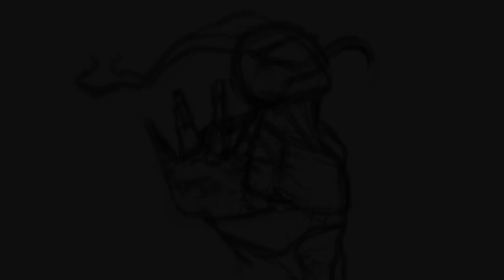Demon | art artwork edit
After some time I went back to some sketching and painting. Here's the first one of 2024 and I might start posting more of these from now on!!!